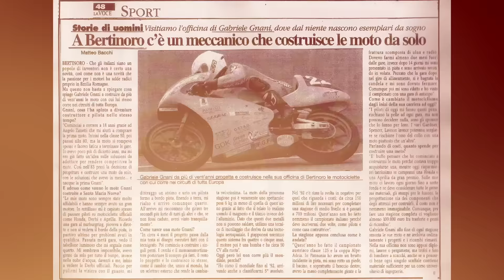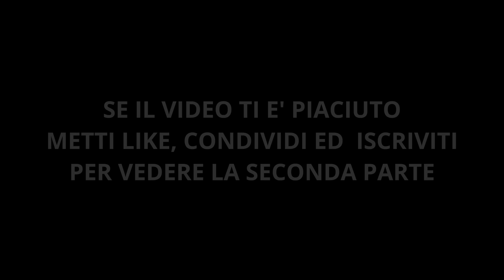CONTADINO O PILOTA E COSTRUTTORE? | L'incredibile storia di Gabriele Gnani | Parte 1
Autocostruirsi una moto e vincere il mondiale? Un sogno? NO è la storia vera di Gabriele Gnani!
Sono stato per due giorni da lui, nel suo mondo, in officina per raccontarvi questa storia.